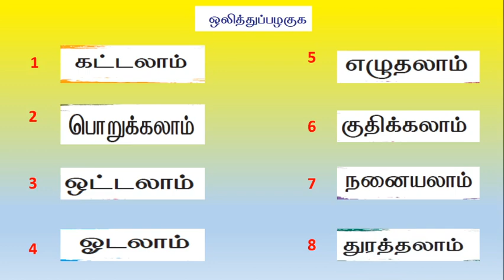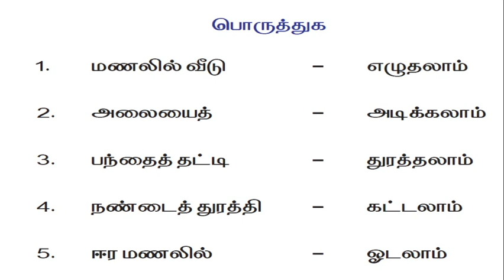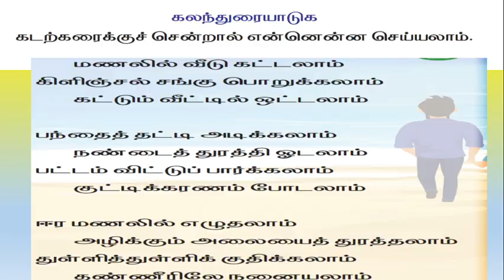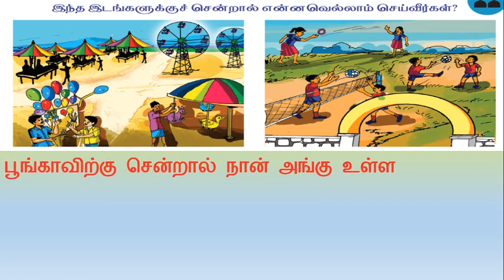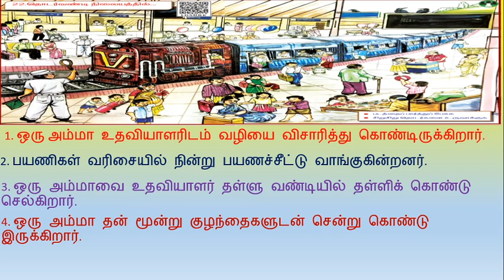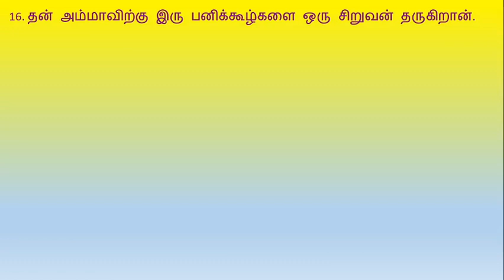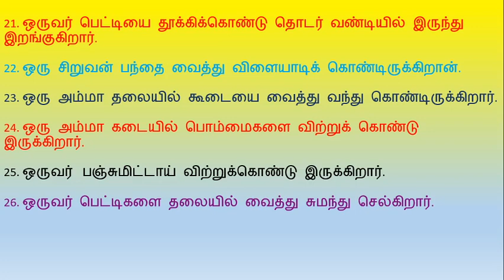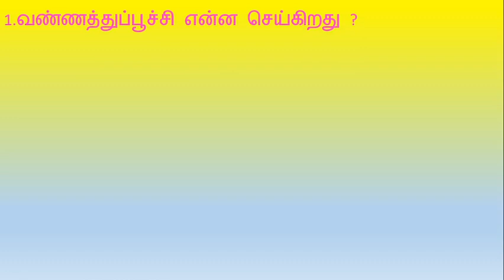கடற்கரைக்குப் போகலாம் பயிற்சி KADARKARAIKKU POGALAAM EXERCISE 2 std tamil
தமிழ் சமச்சீர் கல்வி வகுப்பு  2 பக்கம்  124-129
2stdtamil kadarkaraiku pogalam exercise கடற்கரைக்குப் போகலாம் பயிற்சிவெல்லும்தமிழ் channel
vellum tamil channel is a tamil channel for class 2 students.it helps to score high marks for all students .it enhances students to understand the lessons. please subsribe my channel .if they watch my videos continuously they will score full marks with out book.100% sure.our specialty is we go by page wise never skip any page..our specialty is we go by page wise never skip any page so students study all things from book.they study from first to last last page